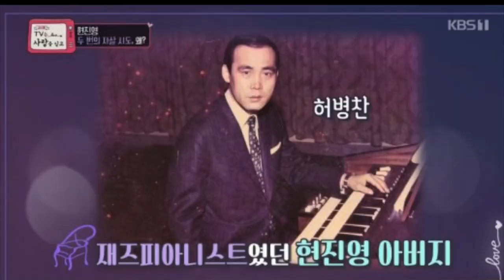이탁과 난투극 루머까지 만든 69년생 개족보의 진실..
나이 때문에 벌어진 이탁과 난투극 루머의 진실은?
(부제: 한때는 음악적 동반자였던 이탁을 회상하며..)
※ 가수 현진영에 대해 궁금한 점은 댓글로 달아주세요~
대한민국 힙합문익점 현진영 유튜브 채널
채널 현진영go진영go